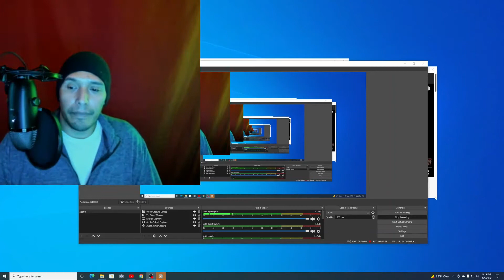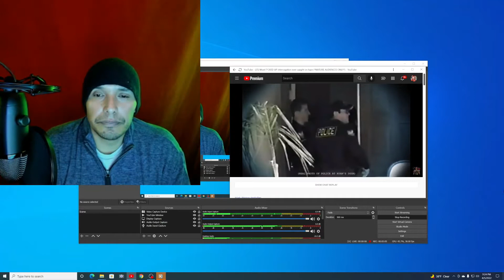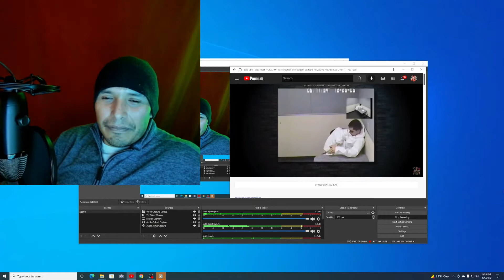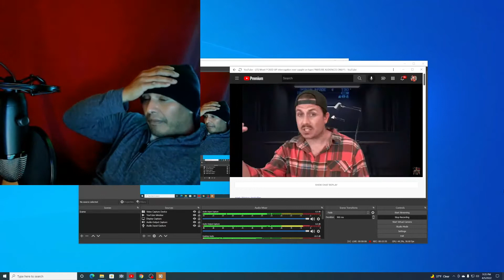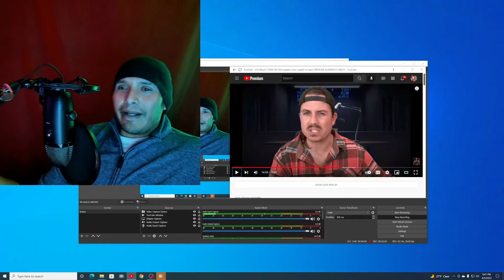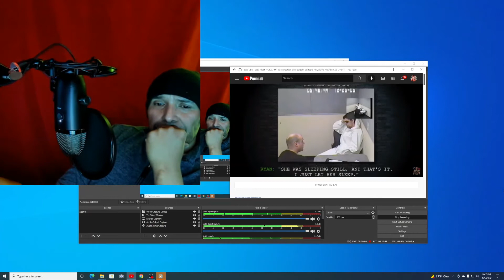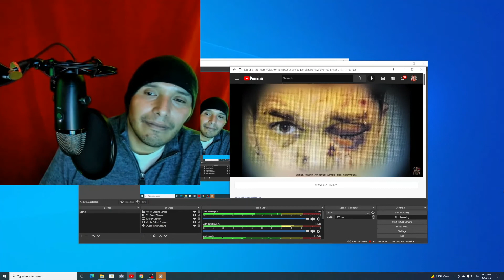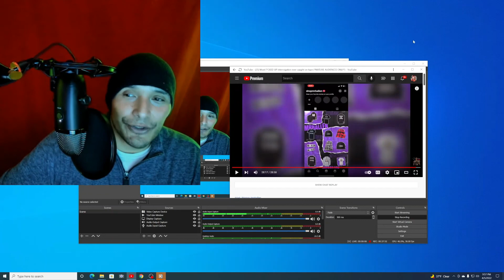MR BALLEN-STICK TO THE END! YOU WON'T BELIEVE WHAT HAPPENS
If you’re a fan of the strange, dark and mysterious delivered in story format, then you’ve come to the right place, ‘cause that’s all we do.Common intro. John Allen, better known online as MrBallen, is an American former Navy Seal whose content is focused on talking of true crime cases and other mysteries. A running theme of MrBallen’s videos is he speaks of these cases in a story format and has a special hatred for the Like button. MrBallen created his YouTube channel on March 22, 2015, however